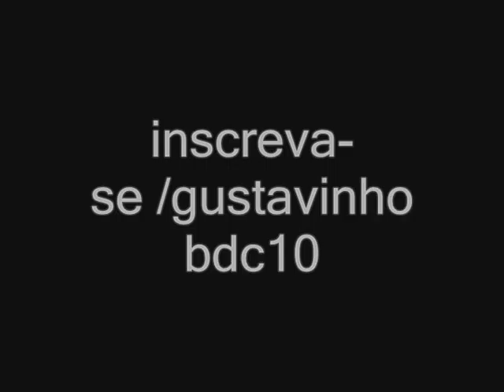MONT==ANTARES REINO DA PIRANHAGEM(DJS JONNY K2 ISAAC22 E LUCIAN)